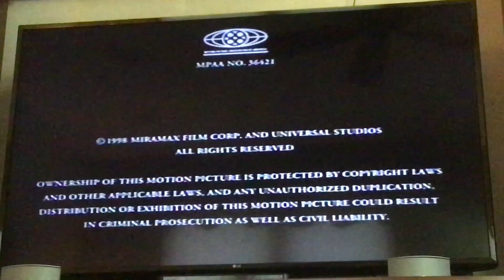Closing To Shakespeare 1999 VHS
Here's the closing:
1. Last Few Seconds Of Closing Credits
Printdate: July 7, 1999
Number: 10
NOTE: This tape does not have any logos or previews at the end, it''s just a blank black screen.